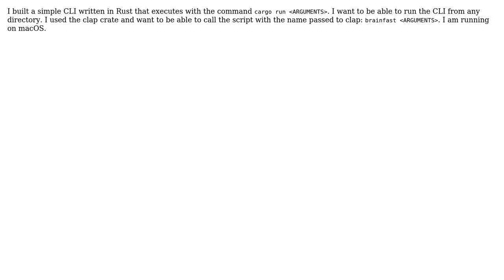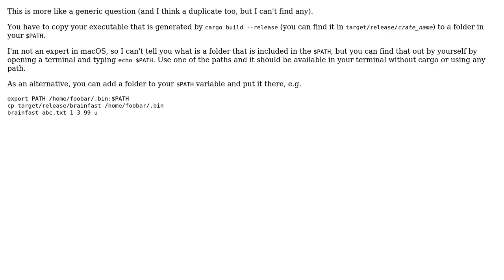Run Rust program without cargo run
With thanks & praise to God, and with thanks to the many people who have made this project possible! | Content (except music & images) licensed under CC BY-SA | Music | Images & others | With thanks to user Nic Bonetto user hellow and the Stack Exchange Network Trademarks are property of their respective owners. You are responsible for your own actions.